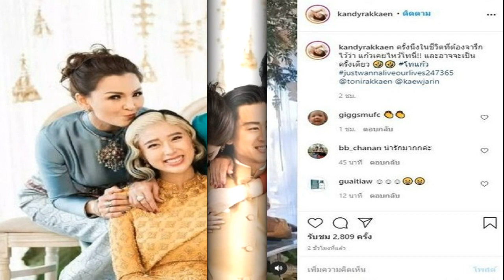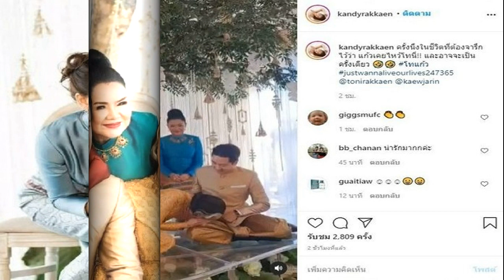ชื่นมื่นอยู่ ดราม่าจนได้ผมเจ้าสาว แก้ว ไม่ต้องชาวเน็ตช่วยถล่มแทน